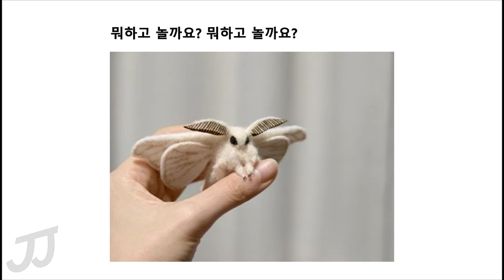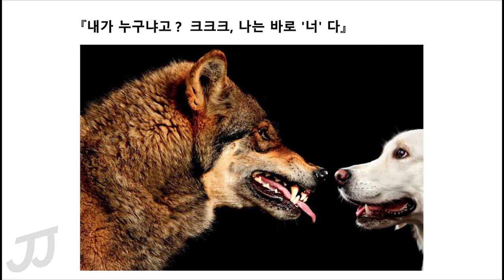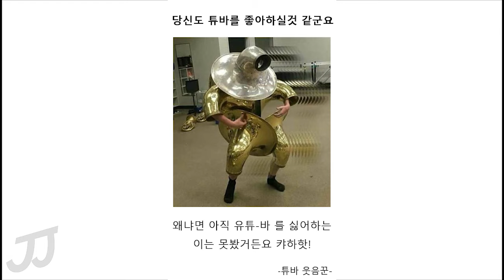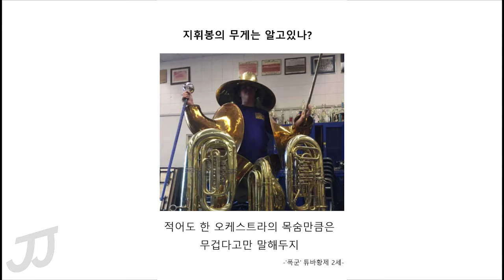소년만화 클리셰 더빙 3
2탄이 너무 길어서 나눠서 올림
열받는 건 여전하네요 ㅎㅎ 이거나 먹어라

더빙: SparkeyJinJin (8월 휴가 녹음본)
출저: 여러 커뮤니티
오디오 효과/편집: 토리뇽